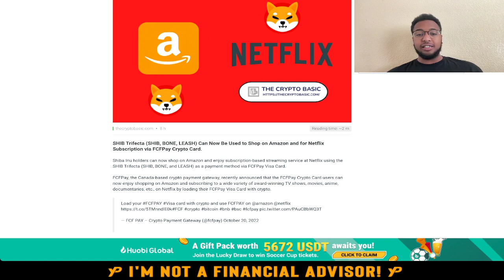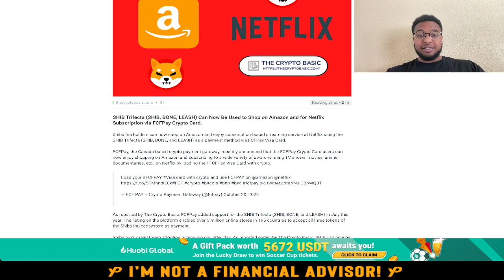SHIBA INU HOLDERS || NETFLIX & AMAZON JUST DID WHAT WITH SHIB? MUST WATCH SHIB NEWS! 🔥🔥🔥